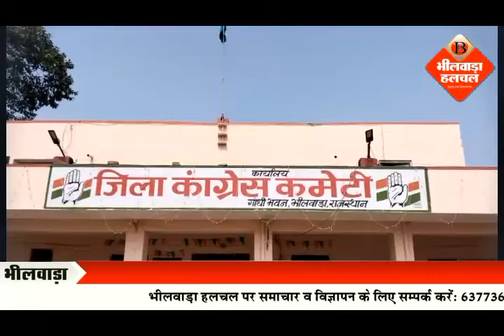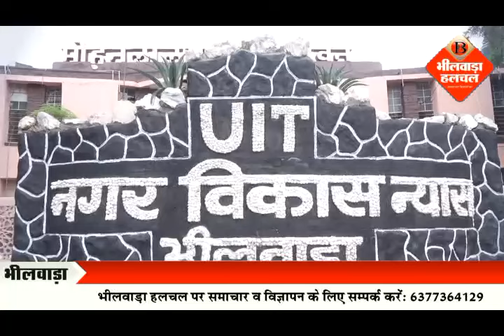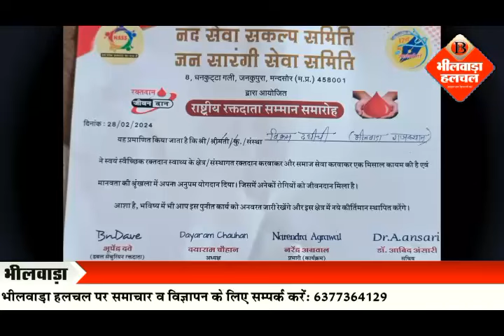भाजपा में हलचल लेकिन कांग्रेस..! कलेक्टर रोडवेज पहुंचे तो क्यों मची हलचल और दिन भर की बड़ी खबरें